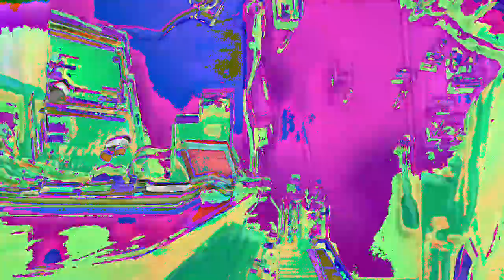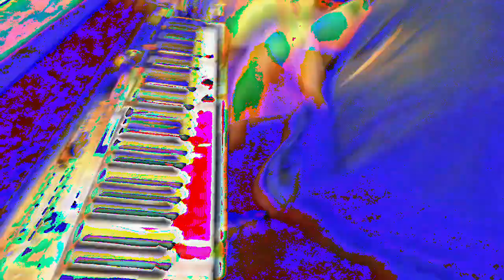[EPILEPSY WARNING] Movie 23 02 21 18h33m36s *Photosensitivity Warning*